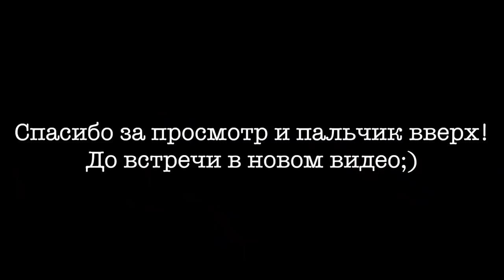ВЛОГ: ДОМ, САД, ЧУДО КОСИЛКА, ПИЦЦА С КРЕВЕТКАМИ, ПОЕЗДКА, ГОТОВКА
ВСЁ ЛЮБИМОЕ ИЗ IHERB ⤵️

xoxo
Osia